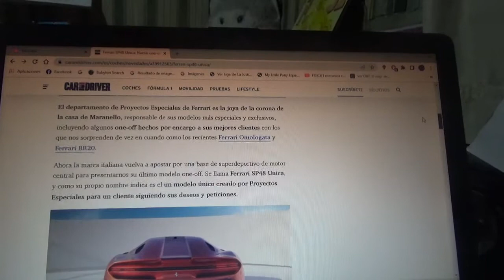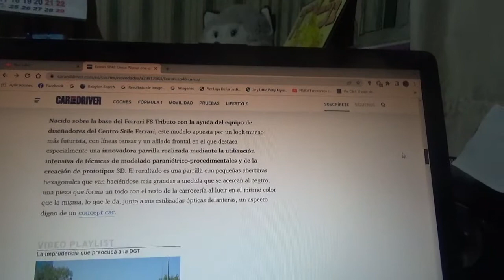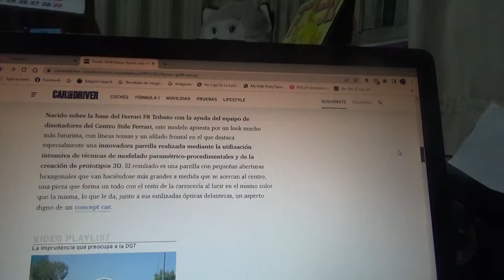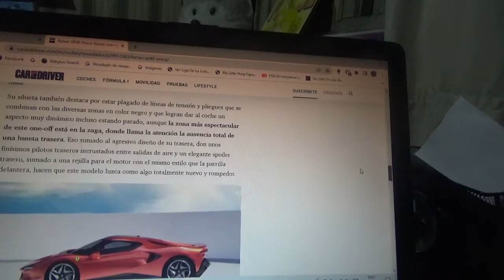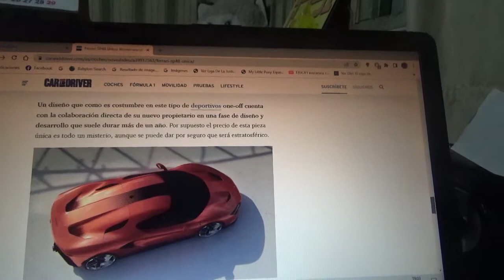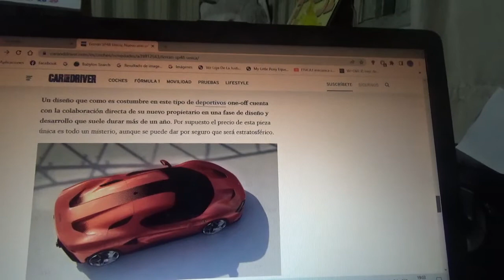Ferrari SP48 Unica información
En este vídeo les menciono a este exclusivo one off de la casa automotriz domiciliada en Maranello que toma como base al Ferrari F8 Tributo y cuya creación está a cargo de su exclusiva filial de personalización